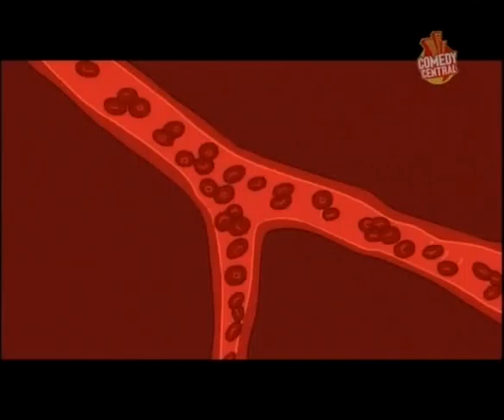Drawn Together_C. Hero e Gli Steroidi2.avi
Captain Hero come Requiem for a Dream